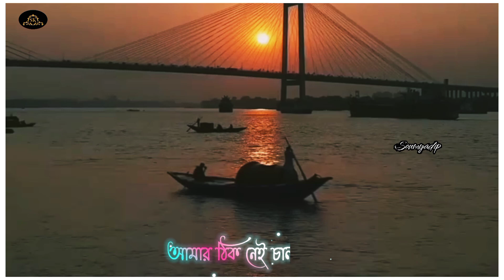Amar Paar Bhanga Ek Nodi Status//Paar Bhanga Nodi Lyrics//New Bengali Status//Sad status//Soumyadip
🔵সৌম্যদীপ কারক ইউটিউব চ্যানেল এর  সকল সদস্য কে ধন্যবাদ জানাই এভাবে আমাদের পাশে থাকার জন্য। যারা আমাদের গান, কবিতা বা ভিডিও শোনেন তাদের জন্যও অনেক ভালোবাসা রইলো।

🗣️IMPORTANT NOTICE:  All Things Are Copyrighted. We Just Edited And Published To Audience For Entertainment and knowledge  purpose only.

🔴 ভালো থাকুন,সুস্থ থাকুন,নিজের পরিবারের খেয়াল রাখুন।অযথা বাড়ির বাহিরে বেরোবেন না। মাস্ক, স্যানিটাইজার ব্যাবহার করুন, সামাজিক দূরত্ব বজায় রাখুন। আপনাদের সুস্থতা,আমার সুস্থতা।।